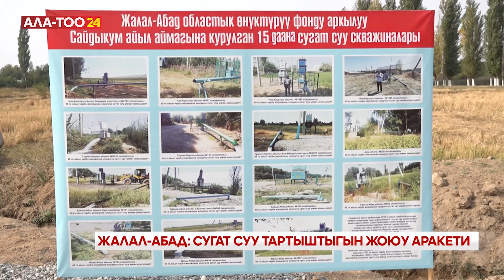Жалал-Абад: сугат суу тартыштыгын жоюу аракети